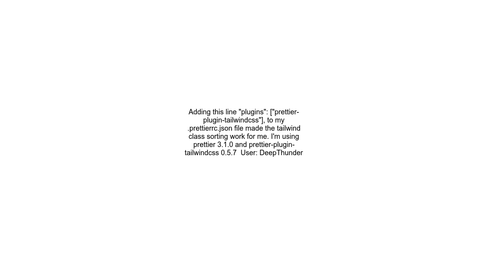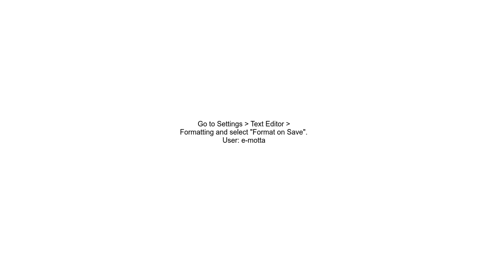prettier tailwind plugin isn&#39;t working as expected when I hit save in VSCode